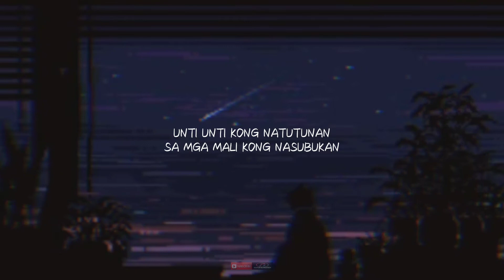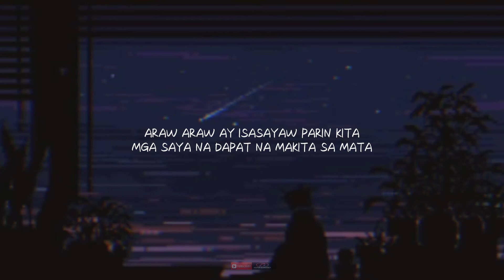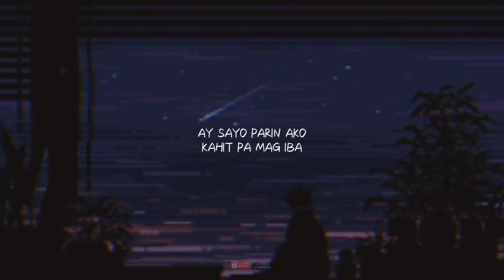JNSKE-Nineteen (Steven Ocampo & Monica Bianca Cover) 🎵Pumuti man ang buhok, Ay tanging🎵 (Lyrics)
✅LISTENING TO THIS SONG NINETEEN COVER BY STEVEN OCAMPO MONICA BIANCA  WILL HELP MINIMIZE THE EMOTIONAL EFFECT OF STRESS, ANXIETY, DEPRESSION, AND OTHER NEGATIVE THOUGHTS YOU ARE THINKING AND EXPERIENCING RIGHT NOW. THIS  WILL LIKEWISE BOOST UP YOUR MOOD, YOUR BRAIN, AND MEMORY.
MOREOVER, LYRICS OF THE SONG IS PROVIDED FOR YOU TO MEMORIZE IT EASILY.

Copyright Disclaimer under section 107 of the Copyright Act 1976, allowance is made for “fair use” for purposes such as criticism, comment, news reporting, teaching, scholarship, education and research.Fair use is a use permitted by copyright statute that might otherwise be infringing.

🎵NINETEEN BY JNSKE | LYRICS🎵
Dahil sayo
Kaya ko nandirito at nakaalalay
Dahil sayong
Mga ngiti na araw araw na nakaka buhay
Dahil sayong
Pagmamahal pag papahalaga
Mga turo mo sakin kung pano mag simula
Dahil sayo
Unti unti kong natutunan
Sa mga mali kong nasubukan
Nakaraang nasa lansangan
Di malaman ang patutungohan
Buti nalang nakinig
Napahinto sa pagkulit
Kesa mapabitaw mas humigpit ang yakap pati ang aking pananabik
Pumuti man ang buhok
Ay tanging ikaw
Tanging ikaw lamang
Kahit ganito
Kung minsan ay magulo
Mundo man pa bago bago
Ay sayo parin ako
Kahit pa mag iba
Ang takbo ng panahon
Ako'y nasa tabi mo
Ngayon at magpakailan man mananatiling sayo
Araw araw ay isasayaw parin kita
Mga saya na dapat na makita sa mata
Kada araw na ipapasyal kahit saan
Gagawa ng alaalang di makakaligtaan
Ay tanging ikaw
Tanging ikaw lamang
Kahit ganito
Kahit ganito
Oh...